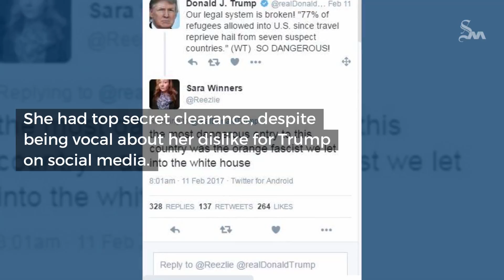Texas woman charged with NSA leak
Reality Leigh Winner is the first person to be charged with leaking confidential information during the Trump administration.     The 25 year-old Texan was born and raised near Kingsville, Texas. She grew up in the rural farming community of Ricardo, amid cotton and sorghum fields.  In 2010 she graduated from H.M. King High School in Kingsville and was described by classmates as very intelligent.  According to her mother, she turned down a scholarship to enlist in the Air Force and served as a linguist, s